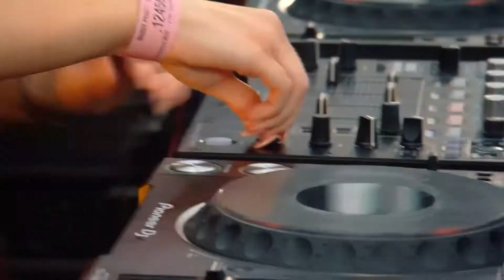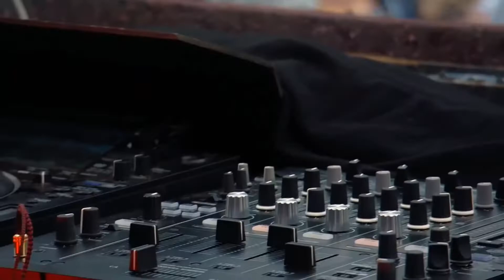Mandy Drops Only | Tomorrowland Belgium 2019 - W2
📂Tracklist